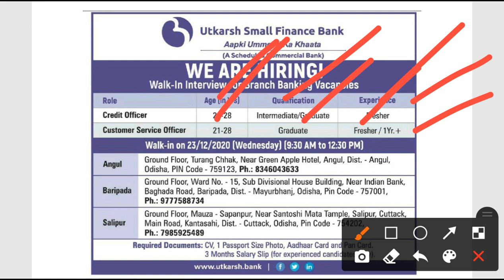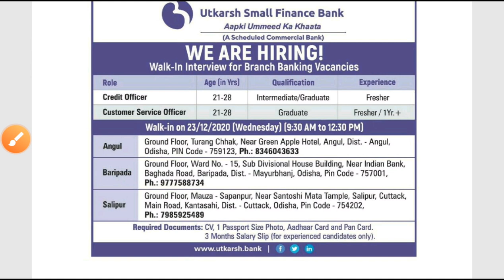Utkarsh small finance Bank recruitment 2020!! for various post!! Odisha daily job updates 2020!!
Utkarsh small finance Bank recruitment 2020.